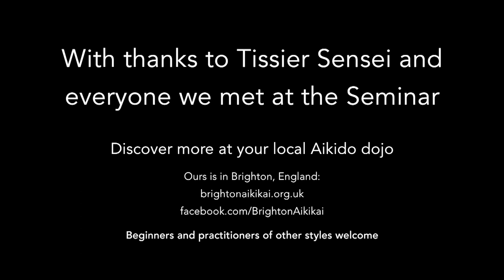Aikido: Christian Tissier UK 2015 Tenchi Nage Lesson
Christian Tissier Shihan teaching Tenchi Nage at the Medway Park Judo Centre, UK 2015 Seminar. Filmed by Penelope Naïlluje.